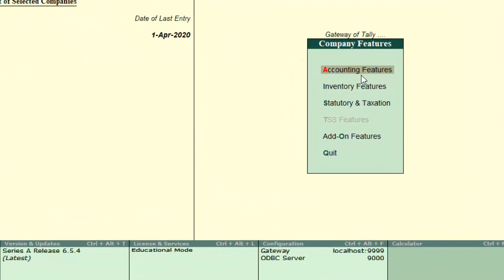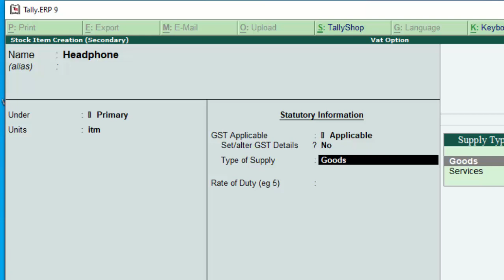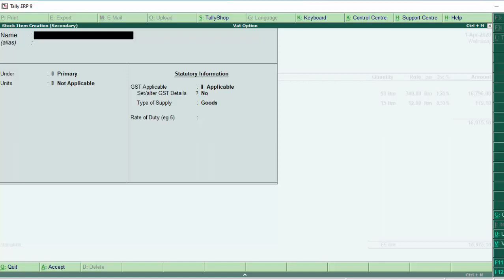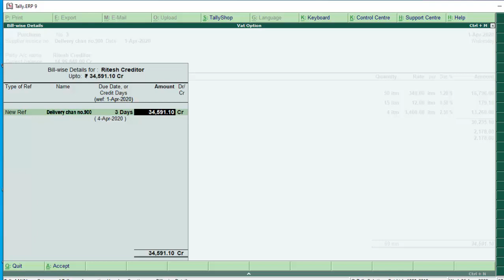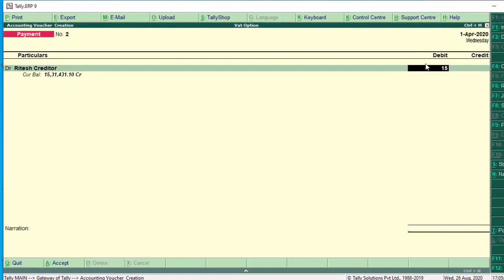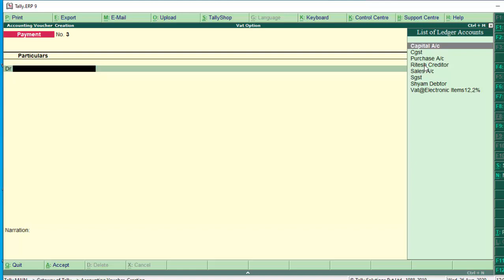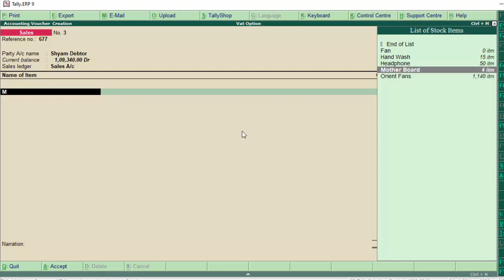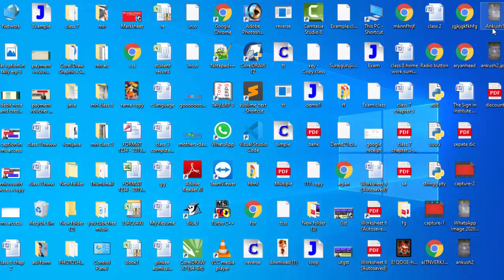Separate discount column in tally erp 9 and apply igst for intrastate in hindi and english